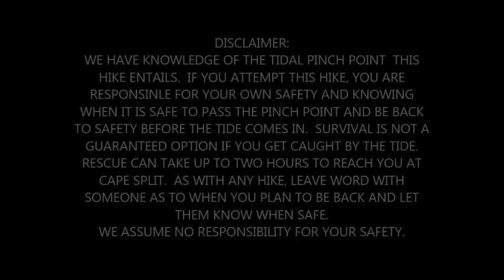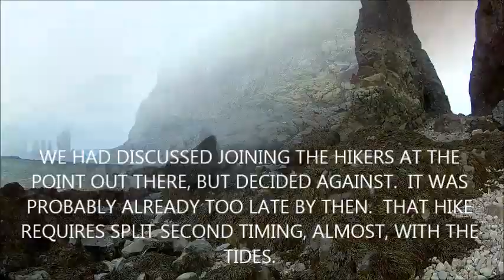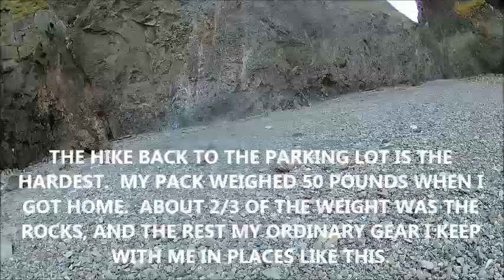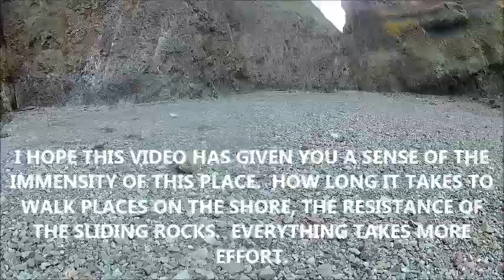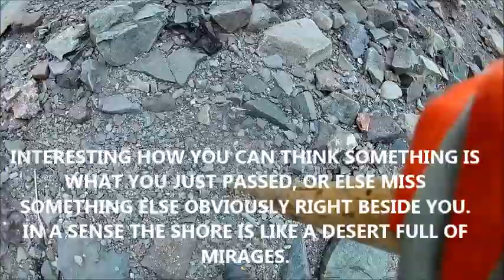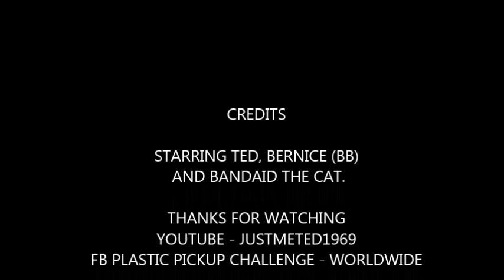2017 NOV 12 CAPE SPLIT ROCK COLLECTING AND SHORE HIKE PART THREE OF THREE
2017 NOV 12 CAPE SPLIT ROCK COLLECTING AND SHORE HIKE PART THREE OF THREE